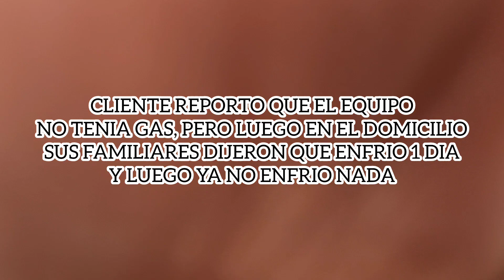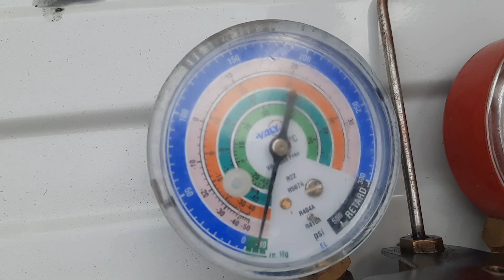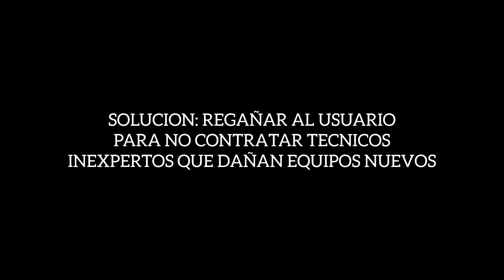GARANTIA MIRAGE | COMPRESOR AMARRADO POR MALA INSTALACION